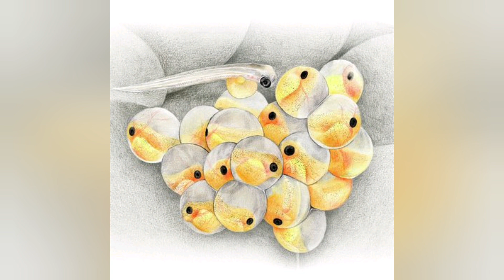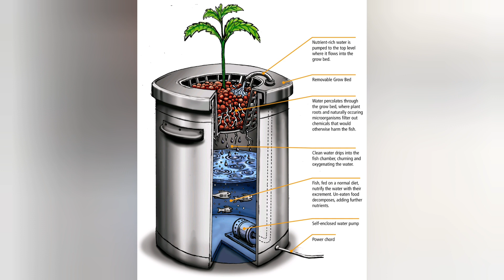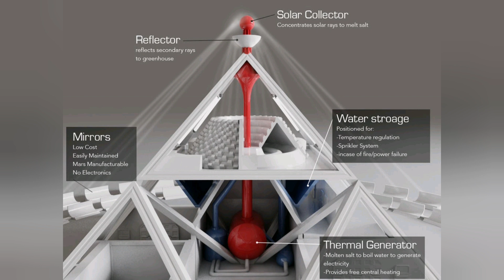After the Starship gets us to Mars, how do we survive on a poisonous world?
The Angry Astronaut prepares a meal complete with poisonous soil, poisonous air and ground up bugs. Yum!  WE HAVE A DISCORD SERVER!  STOP BY AND SAY HELLO!